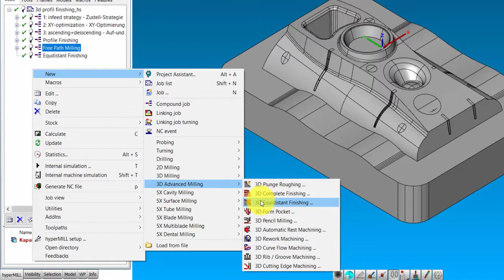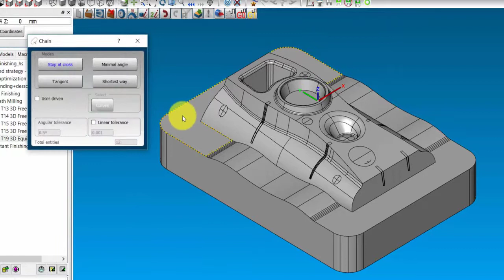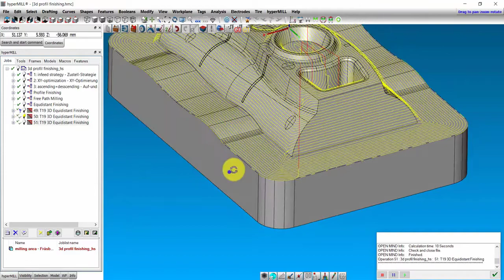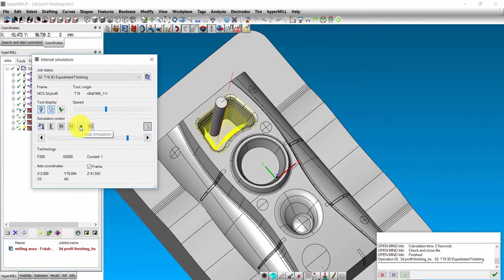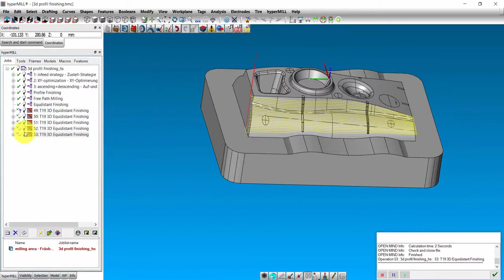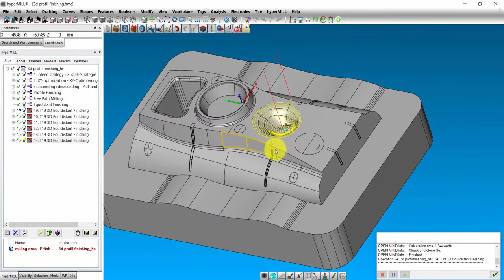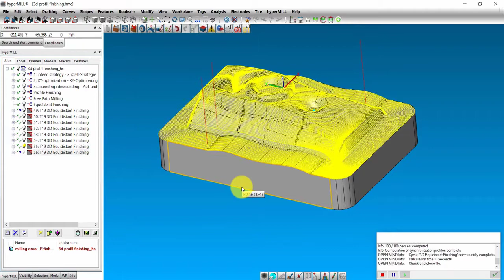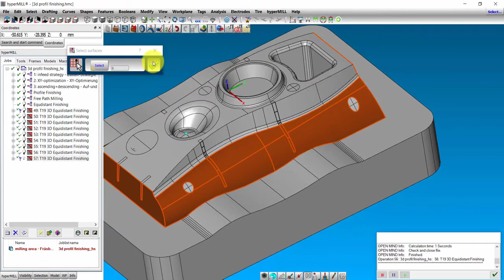5 Equidistant Finishing